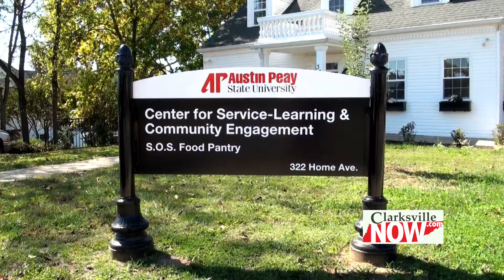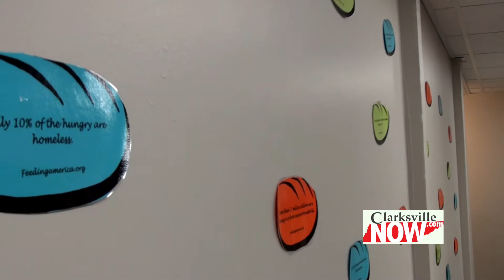APSU S.O.S. Food Pantry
The 'Save Our Students' food pantry, located at APSU, is helping students get a healthy amount of food while they are enrolled at Austin Peay.
If you, or someone you know is struggling with hunger, stop by the pantry at 322 Home Ave.
and ClarksvilleNow.com.